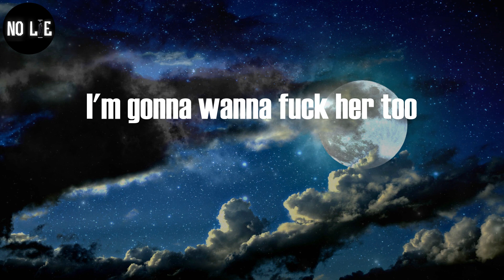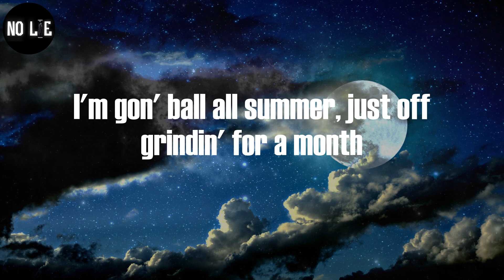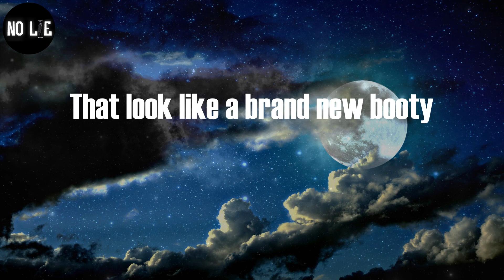Gunna, "how you did that" (Lyric Video)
Gunna - how you did that (Lyrics)

(Makers)
Say Gunna Wunna
(Run that back, Turbo)
I'm gonna wanna fuck her too
Shell catcher on a AR
How you did that?
Trackhawk lift up when you takeoff
You put switches on all your blickies
Your LV bag turned to a Learjet
I seen that duck turn to a Louis
That look like a brand new booty
You got fake stones in a real watch
You hid some skeletons in yo' closet
Why you did that?
How you yellin', "Slatt"? (Slatt)
How I kill a cat? Yeah
Hoppin' around in a two-tone Maybach, pillows in the back (let's go)
Too many rounds in this fully AK, someone gon' get whacked (shh)
How you go get more weed? You still owe me
How you gon' do that?
Snatch a Ruger back, give a nigga Yak attack
I get my shooter whacked, you eatin' cheese then that's a rat
It ain't nighttime but your chain glow, "How you do that shit?"
Me and Gunna fucked the same ho, how you knew that bih? (How you knew that shit?)
How you did that? (How you did that?)
How you did that? (Skrrt)
They hit your man, you ain't get no straightenin'
How you live with that?
She fucked the hood
How you lay and have a kid with that?
Margiela gold toes match the Hublot
Yeah, I did that
Kick more shit than judo, and she like how I did that
Ayy, how you get that shit? You got a magnet on your hoes
Matte black Maybach, sick
Bitch, I'm too rich, it got me rude, uh
Pop my shit like plumber, me and Gunna's diamonds flush
I'm gon' ball all summer, just off grindin' for a month
Aim, pull up, hop out, dump